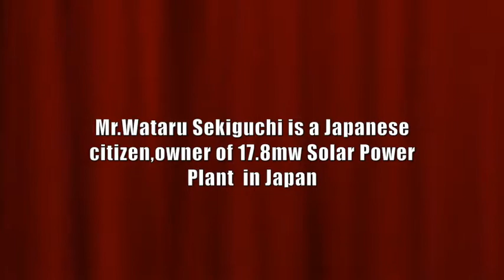17.8 MW SOLAR PLANT IN KIRISHIMA, JAPAN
This video shows the 17.8 MW Solar plant build and owned by Seki san in Kirishima, Japan.